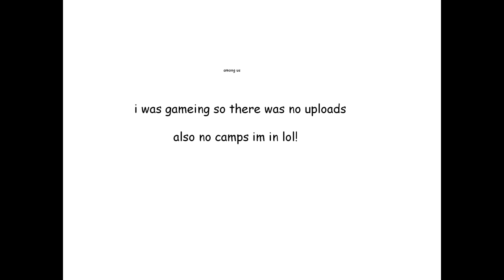uhhhhhhhhhh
waaa no uploads